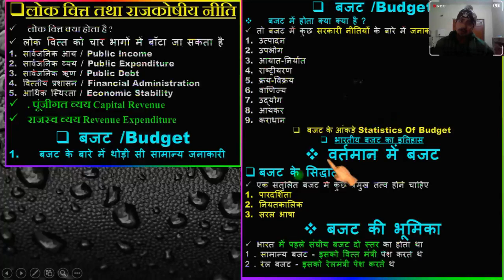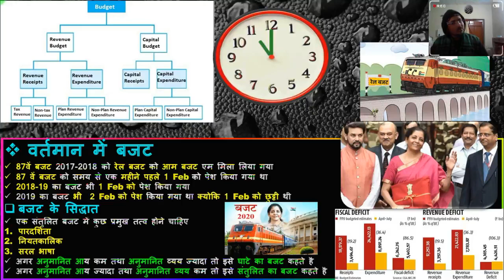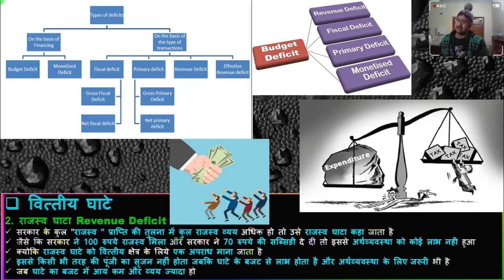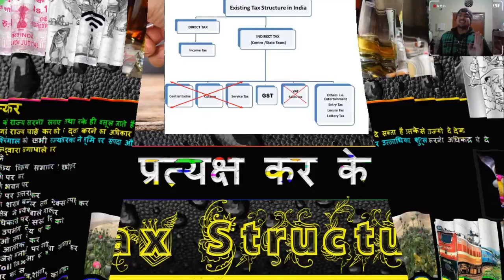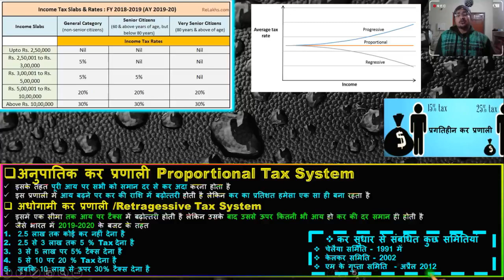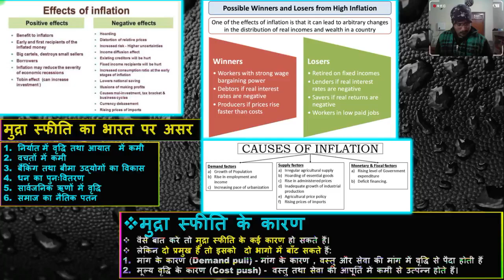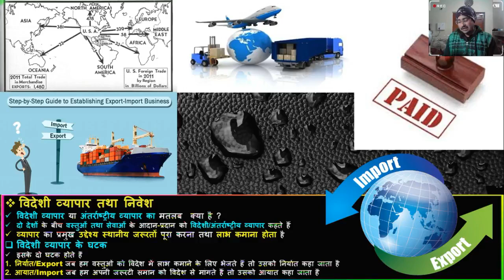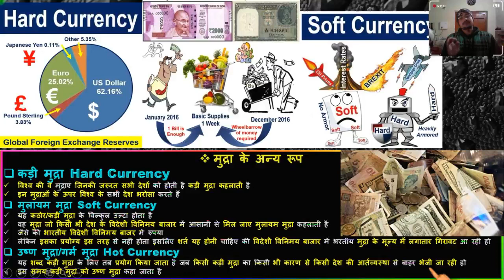The Indian Economy | Part 3 | Indian Economy From 1947 to 1991, भारतीय अर्थव्यवस्था 2022